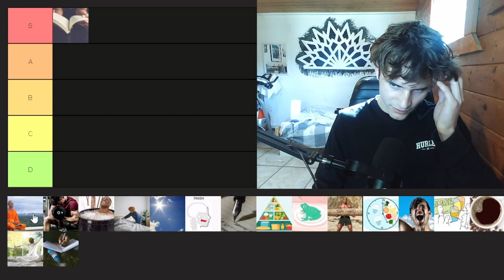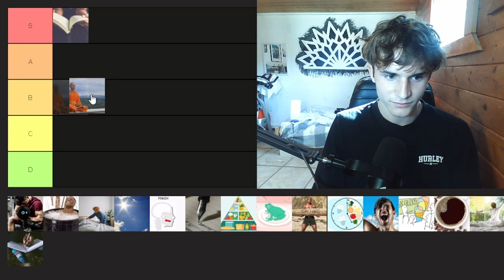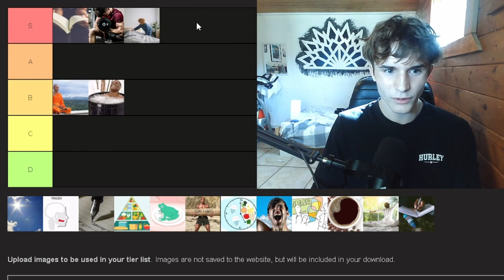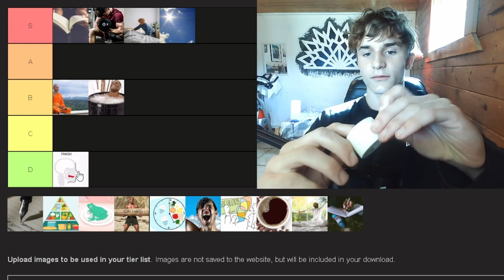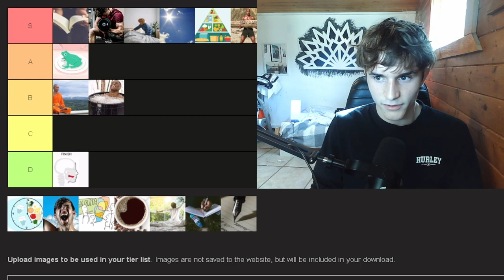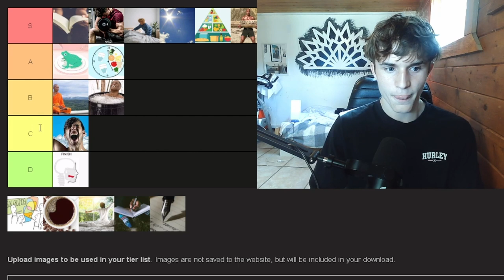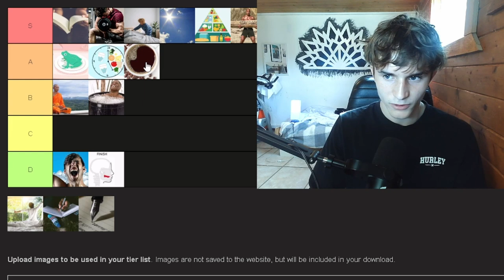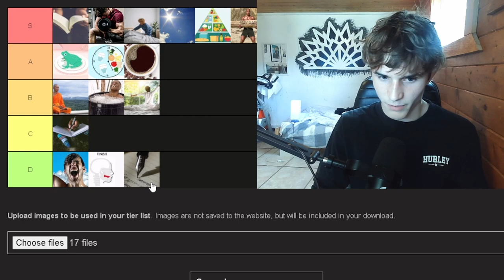Ranking Good Self-Improvment Habits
tell me if you disagree with any of the pick i made...